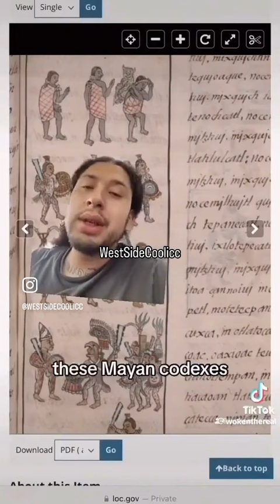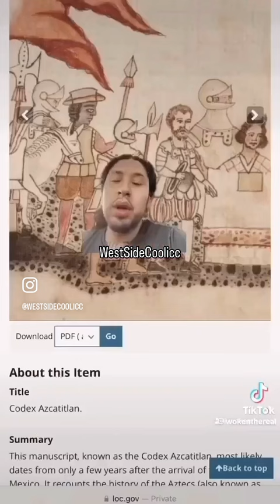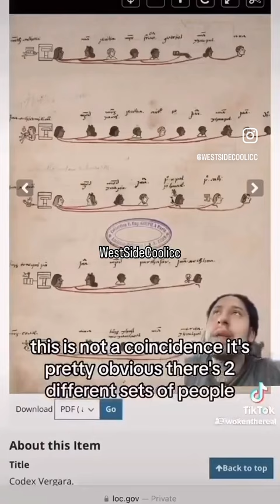The Autochthonous Central American Has Been Genetically Modified To Be A Nazi/Zionist Shill